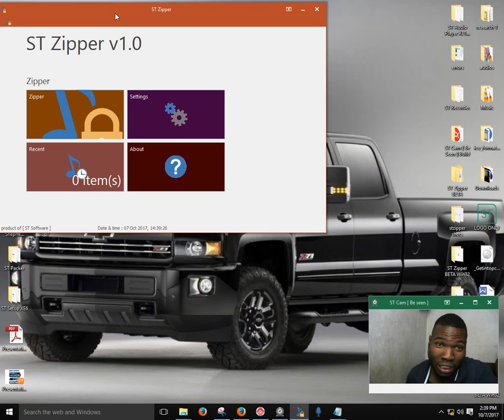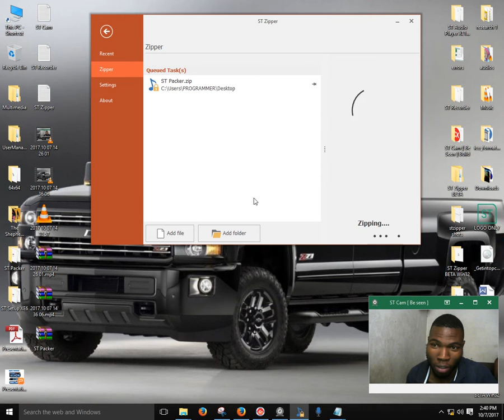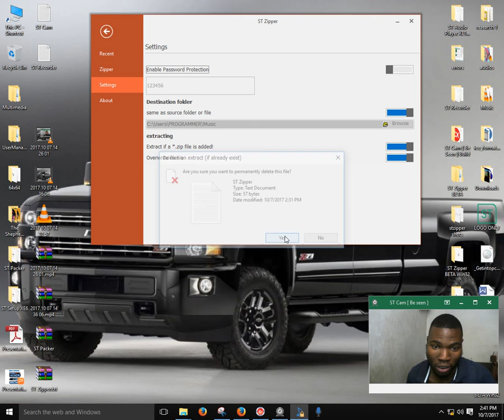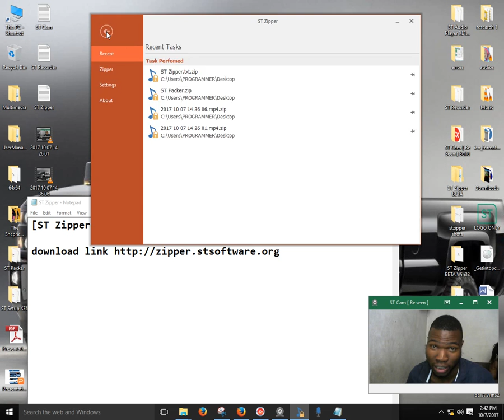ST Zipper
An application for compressing and protecting file.
Built using Borland C++ Builder.